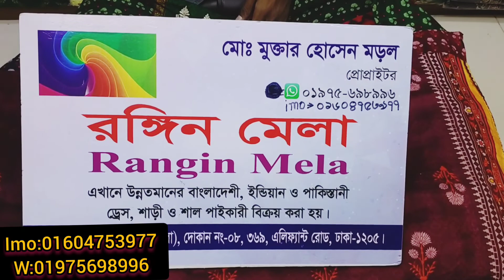কারচুপির কাজের বুটিক কালেকশন কিনুন পাইকারি দামে মোবাইল ০১৬০৮৭৫৩৯৭৭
কারচুপির_কাজের_বুটিক_কালেকশন_কিনুন_পাইকারি_দামে